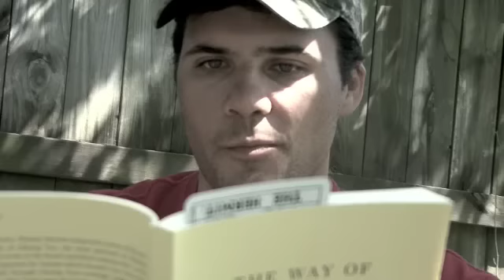The PICTURE OF DORIAN DARDAR chapter 4: SQuare Roots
I read a little Chuang Tzu, then lecture on Virtue and The Way.